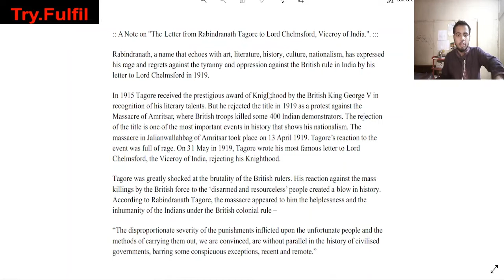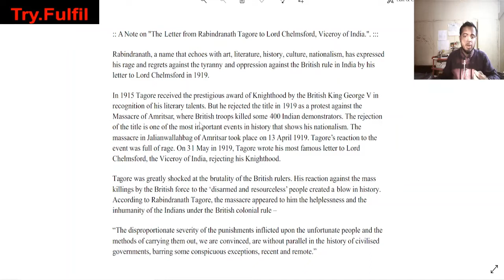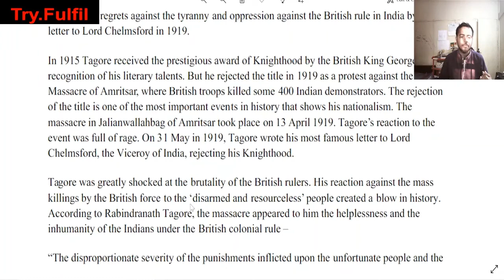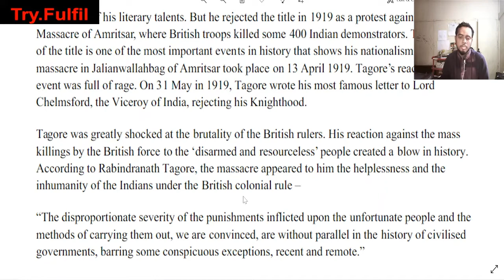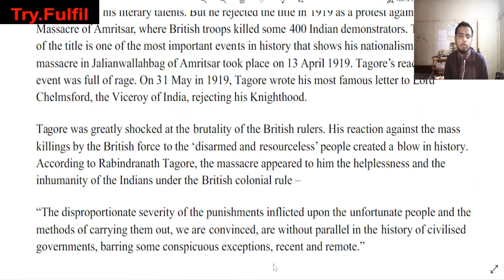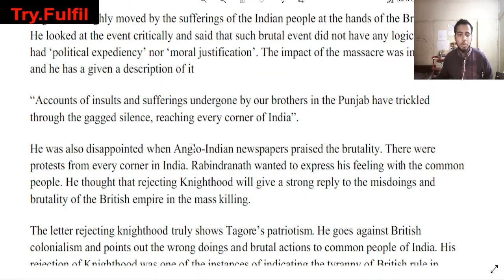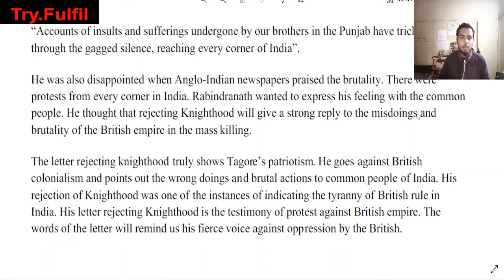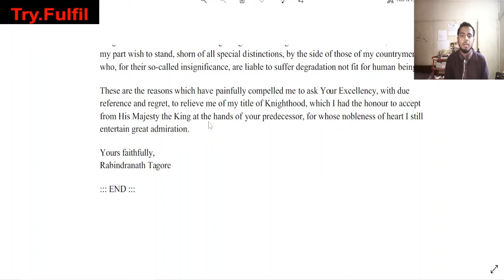Letter to Lord Chelmsford Summary in Bangla, Letter to Lord Chelmsford by Rabindranath | Try.Fulfil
* Comment your opinion about this lecture and share it to your friends. Ask any question.
* Letter to Lord Chelmsford Rejecting Knighthood - Rabindranath Tagore - Introduction to Prose - Honours 1st Year.